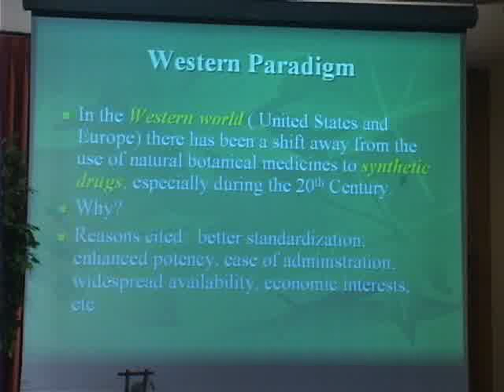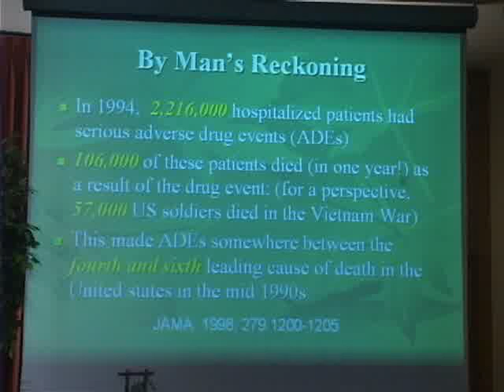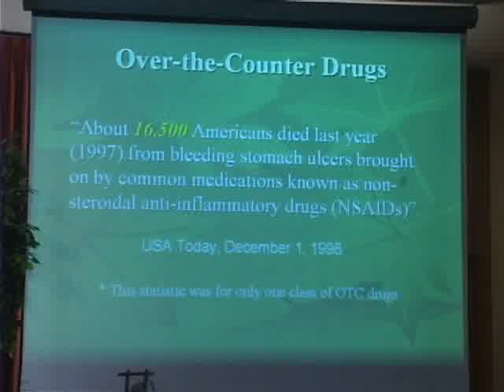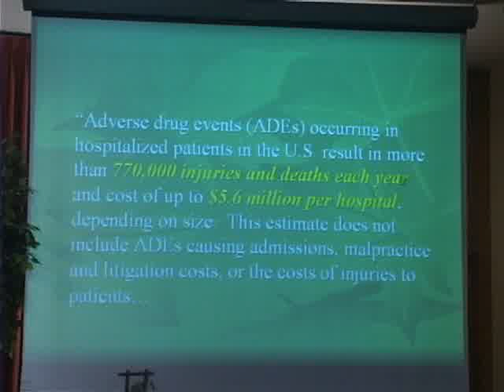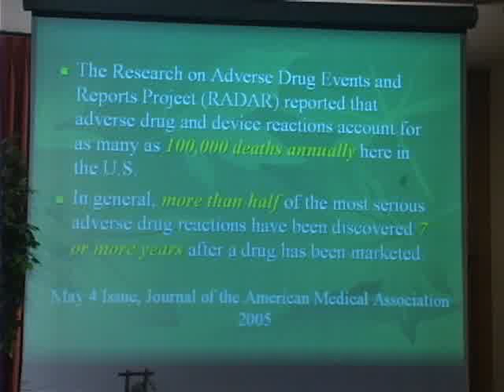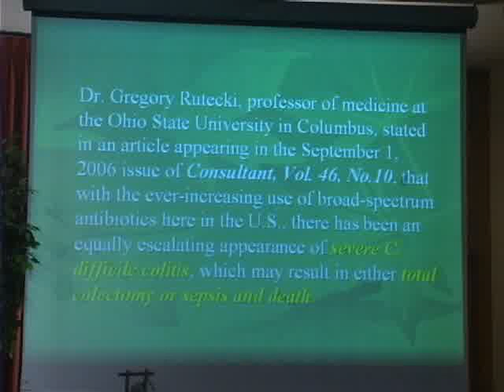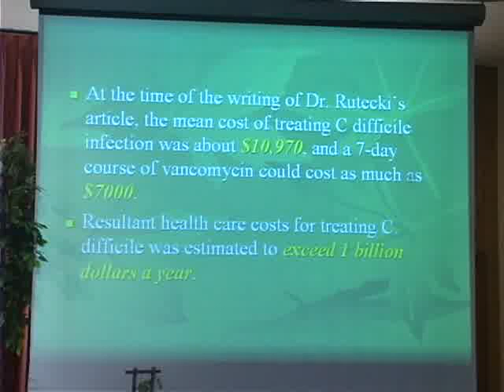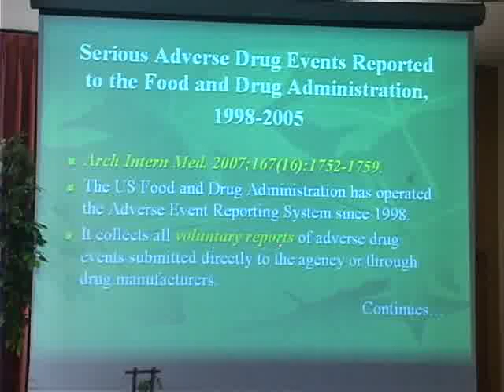Why Botanicals? - Part 4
Why should you use botanicals?
Dr. Scott Grivas, MD